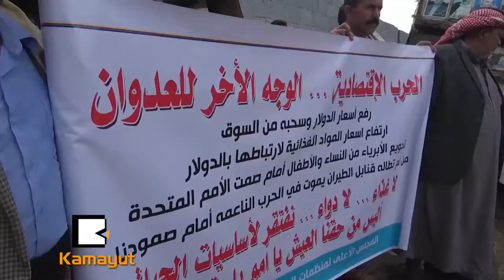ယီမင္ျပည္သူေတြ ဆက္ၿပီး ေတာင့္မခံႏိုင္ၾကေတာ့ဘူး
“ ယီမင္ေငြေၾကး တန္ဖိုးက်ေနတာကို ရပ္တန္႔ပစ္ရပါမယ္။ လူေတြ အစားအစာ ငတ္ေနၾကသလို၊ ေရလည္း ငတ္ေနၾကပါတယ္။ သူတို႔ ဆက္ၿပီး ေတာင့္မခံႏိုင္ၾကေတာ့ပါဘူး။ တခ်ိဳ႕လူေတြကေတာ့ အသက္ဆက္ႏိုင္ေသးေပမယ္ တခ်ိဳ႕ကေတာ့ အသက္မဆက္ႏိုင္ေတာ့ပါဘူး။ အိမ္ေတြထဲမွာ ေသလုေျမာပါးျဖစ္ေနတဲ႔ လူေတြရိွပါတယ္။”